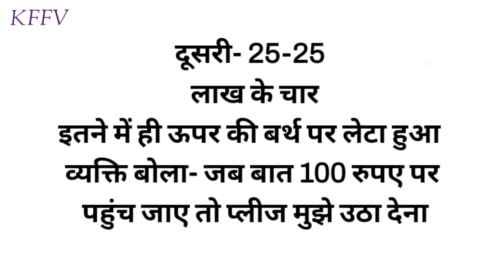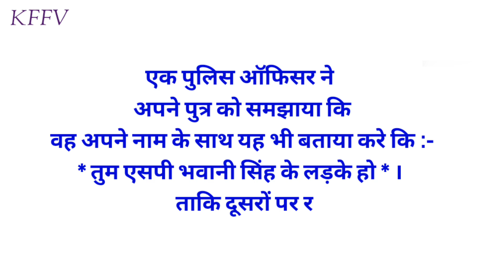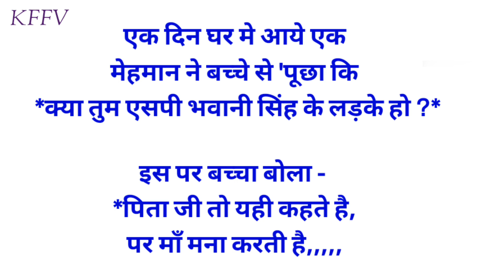दो लड़कियां ट्रेन में सफर कर रही थीं 😂 Ladkiyo Par Chutkule Part~ 377 // लड़कियों के चुटकुले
लड़कियां ट्रेन में सफर कर रही थीं मजेदार चुटकुले Hindi Chutkule Majedar Chutkule Status Aapke Manoranjan Ke Liye Kripya Hanste Muskurate Rahe

लड़कियों पर चुटकुले हिंदी में

लड़कियों के लिए मजेदार चुटकुले

लोटपोट लड़कियों पर जोक्स

छोटी लड़कियों के चुटकुले

छोटी छोटी लड़कियों के चुटकुले

लड़कियों के चुटकुले सुनाओ

लड़कियों पर फनी स्टेटस

Whatsapp लड़कियों पर फनी जोक्स

लड़कियों पर फनी जोक्स hindi